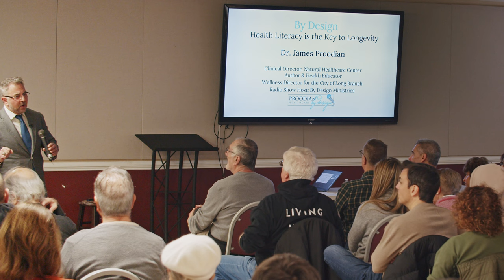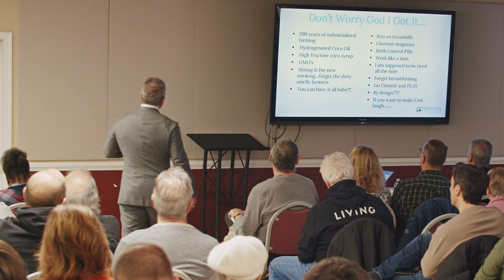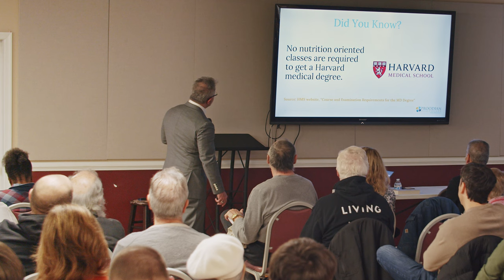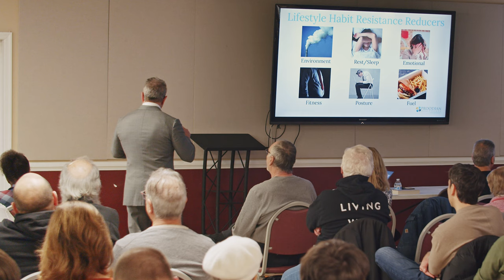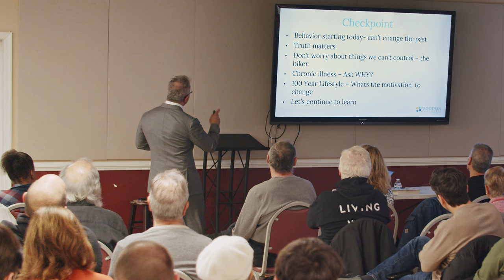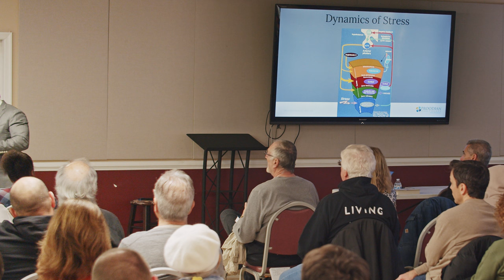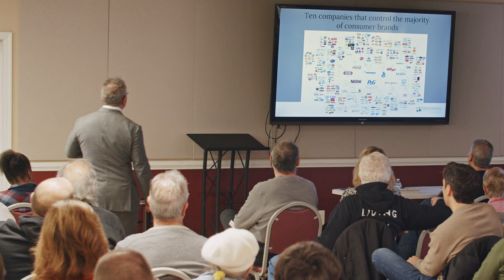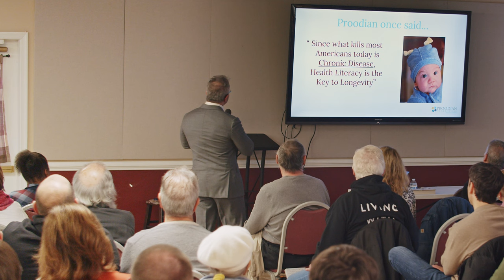God’s Design for our Health with Dr. James Proodian